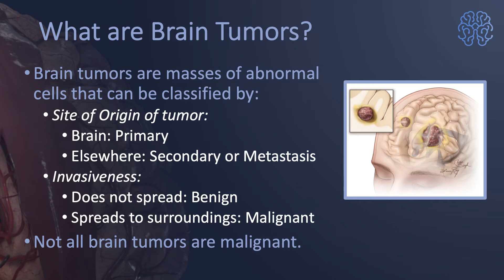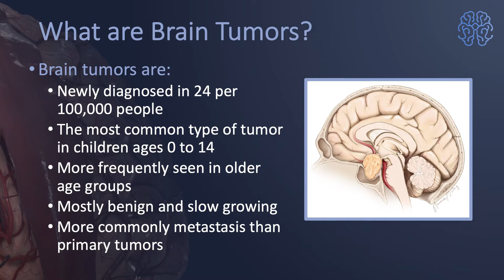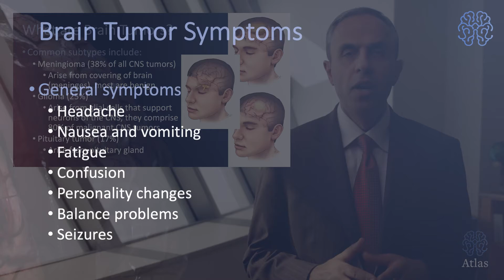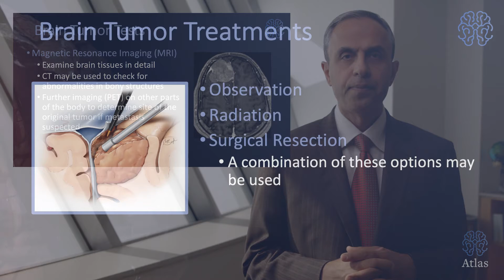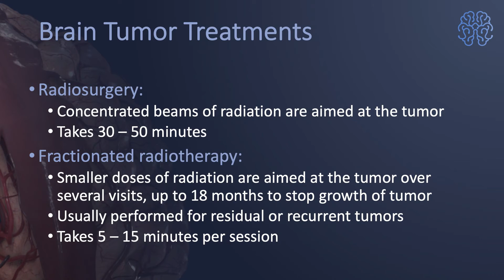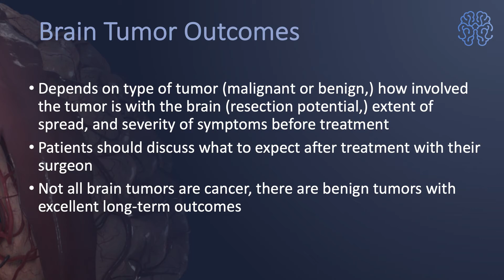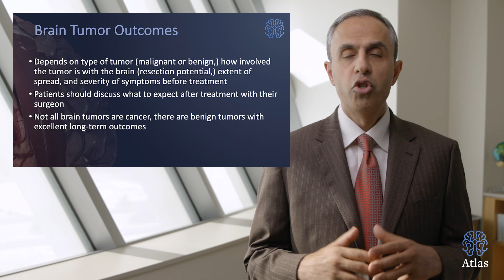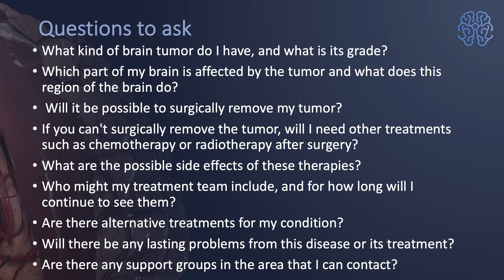Brain Tumors: Symptoms, Diagnosis, and Treatment - Aaron Cohen-Gadol, M.D.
Brain Tumors: Symptoms, Diagnosis, and Treatment

Brain tumors are abnormal cell masses classified as primary or metastatic. Symptoms include headaches and confusion. Diagnosis involves MRI and CT scans, while treatment options include observation, radiation, and surgery. Outcomes depend on tumor type and surgical success, with many benign tumors leading to excellent long-term results.

In this video, we explore the intricate world of brain tumors. You'll learn about the early warning signs, the detailed diagnostic procedures, and the various treatment options available.

In this video, we cover:
🔍 Symptoms of Brain Tumors: Discover the common and less obvious symptoms associated with brain tumors.
📌 Diagnosis: Gain insight into the comprehensive diagnostic procedures used to detect brain tumors.
💊 Treatment: Explore the various treatment methods available for brain tumors, including surgery.

If you found this video helpful, please give it a thumbs up, share it with others who might benefit, and don't forget to subscribe to our channel for more informative content.

Key moments:
00:14 Brain tumors are abnormal cell masses that can be classified as primary or metastatic, significantly impacting their treatment options and patient prognosis. Understanding their nature is crucial for effective management and treatment.
02:25 Brain tumors are the most common type of tumors in children aged zero to 14, often benign and slow-growing. Various subtypes exist, with specific symptoms and effective treatment options available.
04:45 Observation is a treatment option for patients with asymptomatic, benign tumors, particularly in older individuals, where the risks of surgery may outweigh potential benefits. This approach is beneficial for slow-growing tumors like meninges or schwannomas.
07:04 Treatment for brain tumors can provide temporary relief but is not a permanent solution. The success and lifespan outcomes greatly depend on the tumor type and treatment efficacy.
 09:21 Understanding brain tumor treatment involves multiple considerations, including surgical options and potential therapies. It's crucial to evaluate the expertise of the surgical team for successful outcomes.